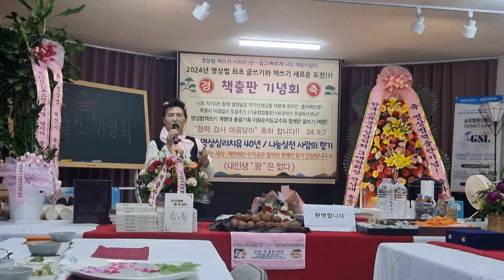[3부] 내 인생에 꽝은 없다 - 출판기념회 / 명상법 글쓰기책쓰기 프로젝트1편